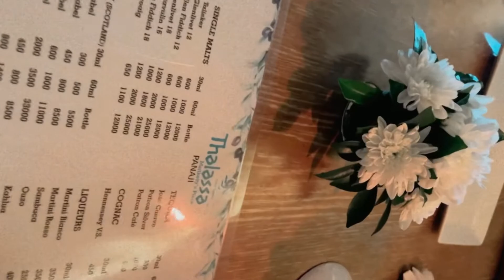Mumbai to Kochi |Travel 2021 | First long road trip with 2 kids | stay | food | sunsets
1. Mumbai to goa-
This is my First long road trip with kids.
I will be sharing you my experience of travelling with kids and the places I stay on air bnb .
Vlog part 1 : Mumbai to Goa .
Checked into this beautiful apartment on Air bnb .
It is a 2BHK serviced apartment.
6guests • 2 bedrooms • 4beds • 2 bathrooms •
Cost : 6k / night .
A very beautiful and right next to the beach place . The staff as wee as the host are super helpful. This place is located in candolim, Goa
Hosted by super host Vikas .
Would love to come again!